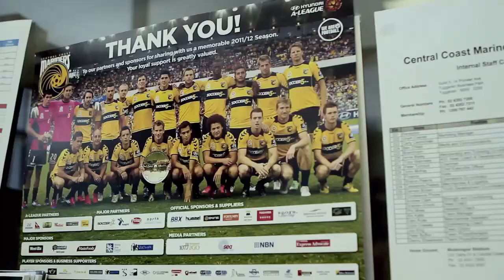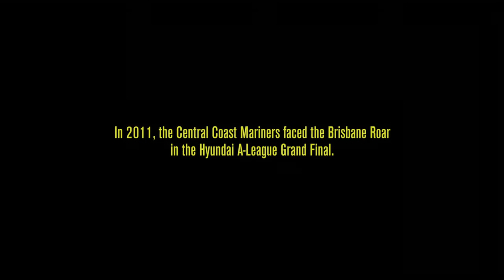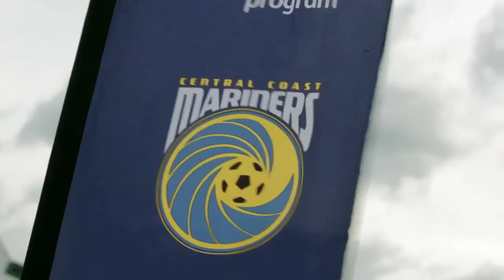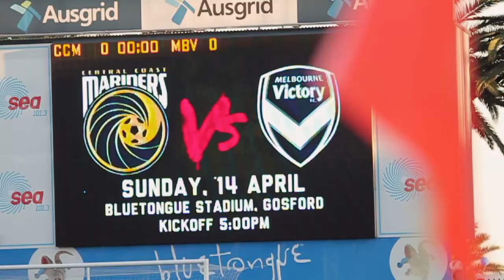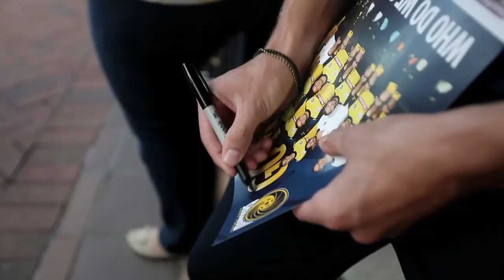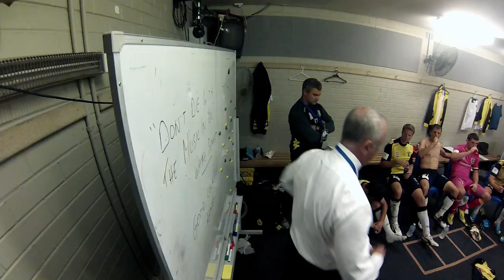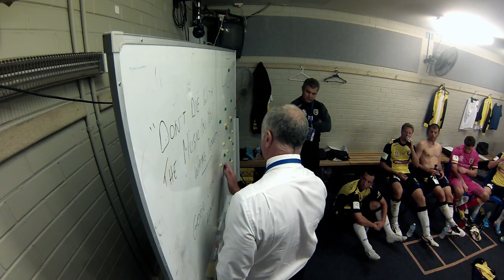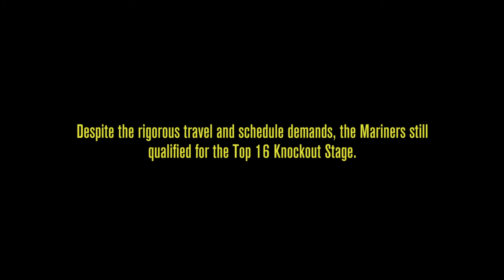The Code - Life With The Mariners - Series 4 Grand Final Special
The Code joins the Central Coast Mariners as they embark on the most anticipated season of A-League football in its eight year history. Over-shadowed commercially by the high-price purchases of their closest geographical rivals, the Mariners venture headfirst into the season as defending minor-premiers. But their best kept secret - the Yellow Army of supporters and the ‘marquee’ fan base - may be enough to pull the community-centric team through the challenges of the season and emerge at the summit of A-League success.

An important appearance by the team draws fans from every corner of the Central Coast. The Asian Champions League tests the resolve of the playing roster while the Premiers Plate slips from the Mariners grasp. The final regular season game provides an important rehearsal for the finals series. Off the field, a payment delay puts pressure on the staff and players to pay the bills, while a change of ownership assists in settling the club mood. Despite the off field stresses, the team conquer the mighty Melbourne Victory which sends the Central Coast faithful into raptures. All attention turns to the Grand Final with the two of the nation’s best teams coming together for an epic showdown.